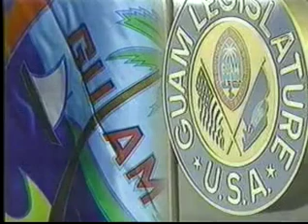Confirmation Hearing - Senator Nerissa B. Underwood, Ph.D. - November 4, 2016 9am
Confirmation Hearing on the Appointment of Mr. Mark Benny C. Mendiola, Member, Guam Education Board.